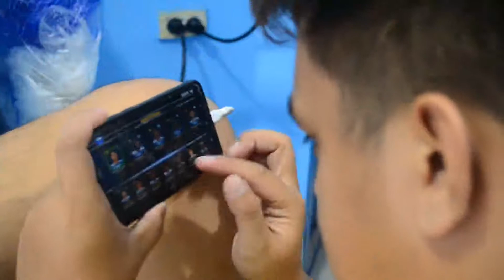SPIDERMAN NASA AQUATAN